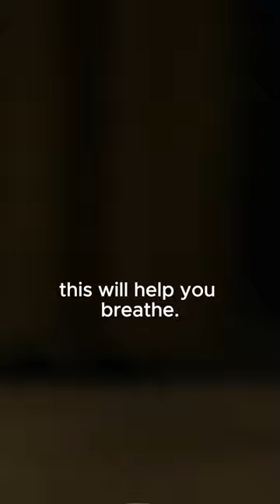The Freelancer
The Blacklist - Season 1 ep 2